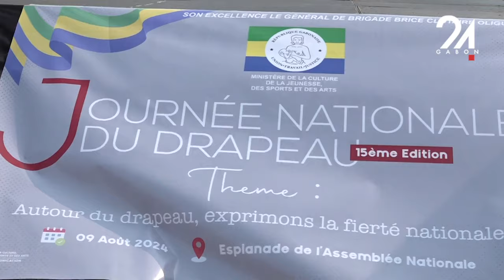GABON SOCIÉTÉ UN ATELIER DE SENSIBILISATION À LA CITOYENNETÉ NATIONALE